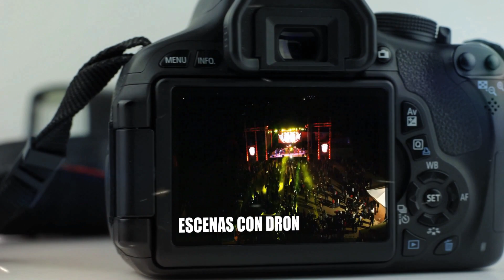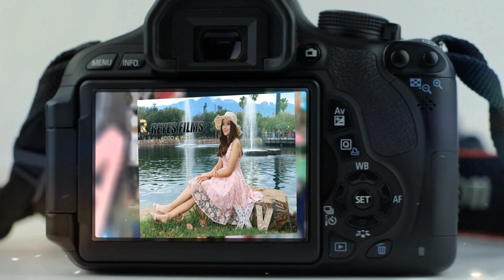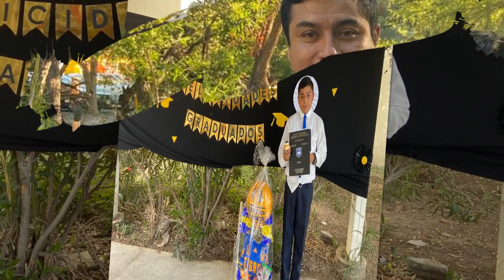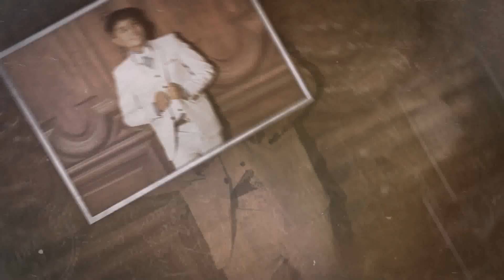GRAN ""VIDEO CLIP 15 AÑOS DE WALTER "" DE FUTBOL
VIDEO CLIP REALIZADO EN  MONTERREY N.L.